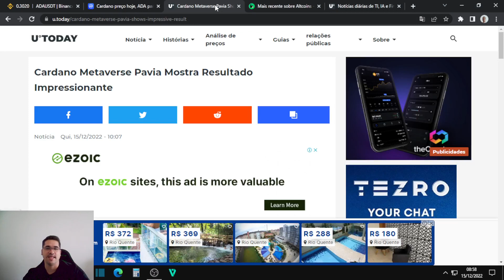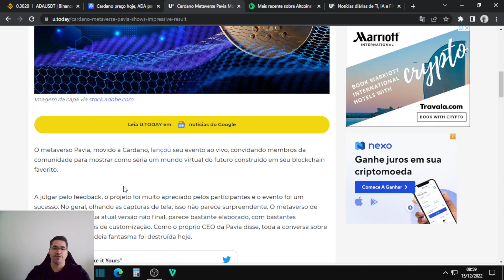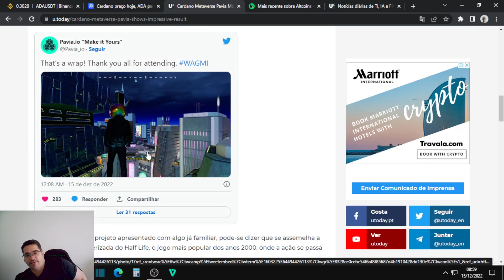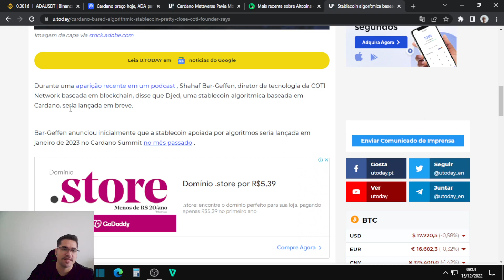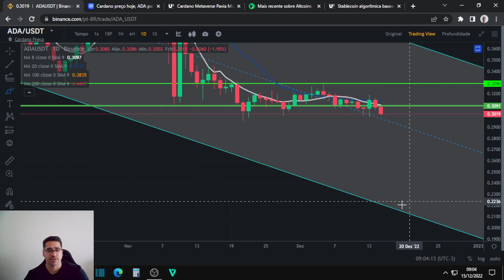Cardano ADA no Metaverso, será que conseguiremos quebrar os padrões de baixa,grandes oportunidades?